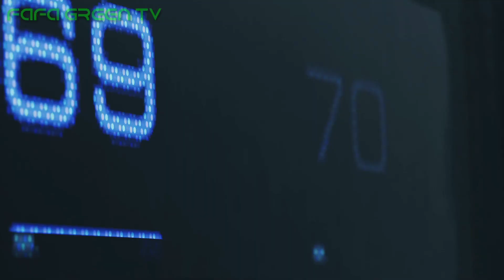DETROIT: Become Human | Pilot Episode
STAY HEALTHY!